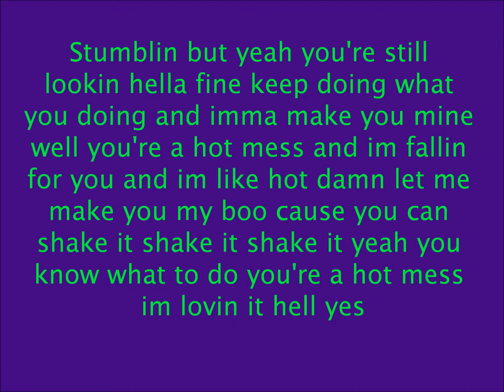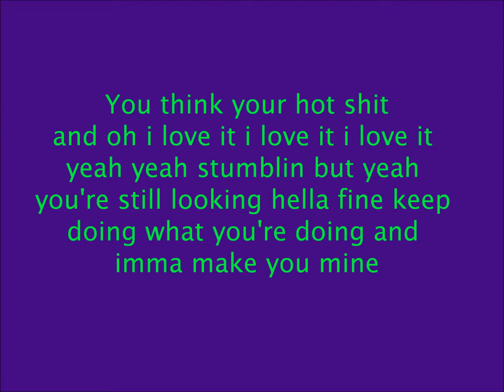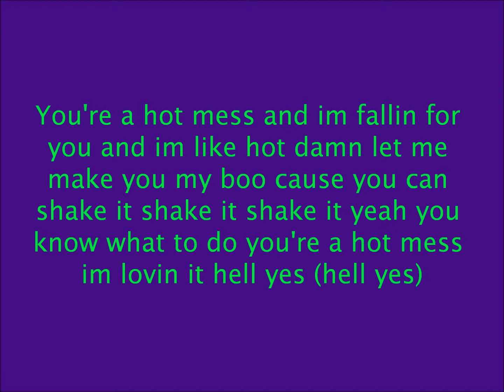hot mess lyrics by cobra starship